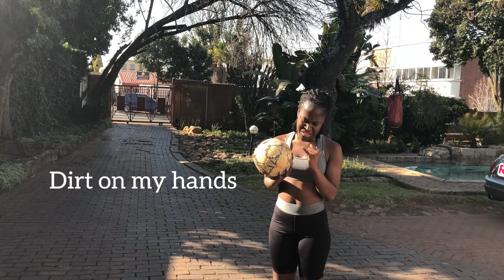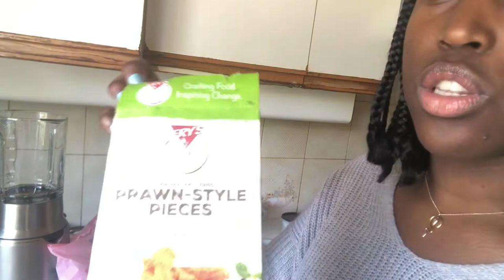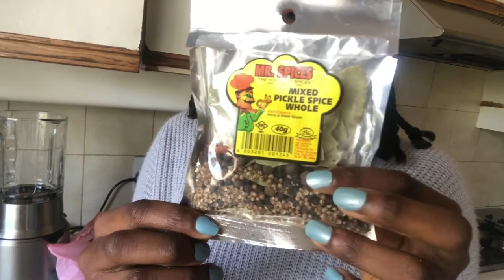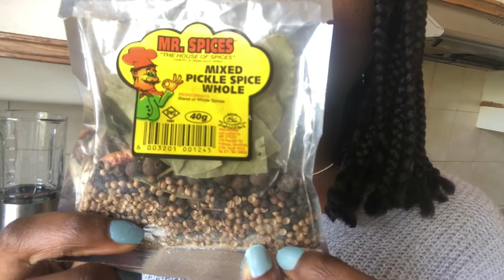New 7 DAY JUMP ROPE CHALLENGE begins | What I eat TASTY chickpea "tuna'" | VEGAN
Hey guys here's a jump rope challenge video and a what I eat in the morning. This challenge is something I always wanted to do especially because I love skipping and was inspired by Tabitha Brown. I also show you my incredible tuna fish salad sandwich, it's AMAZING! I hope you can try it out if you want and make it your own if you have to.